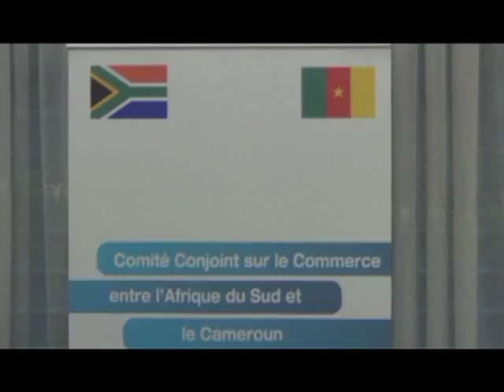CAMEROON- SOUTH AFRICA ,trade comission meet in Douala.